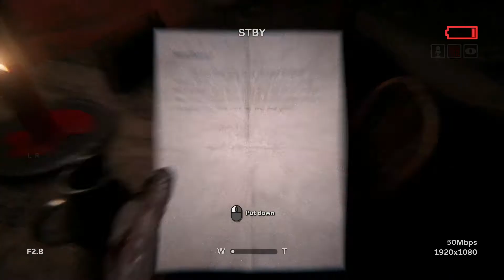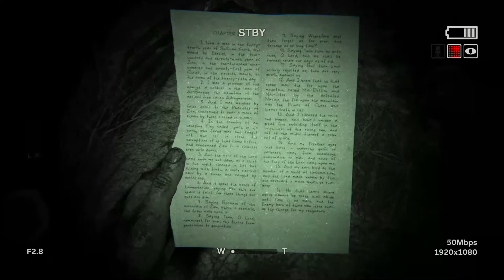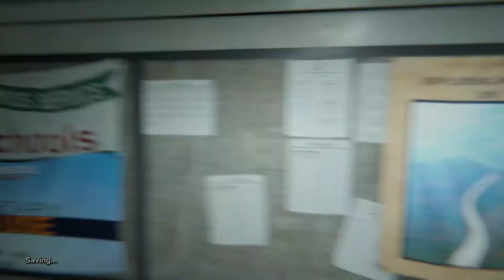Outlast 2 Gameplay: Chapter 3 - Lamentations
Join me as we explore the terrifying world of "Outlast"! Navigate through the eerie Mount Massive Asylum armed only with a camera to uncover its darkest secrets. Encounter chilling inmates, solve puzzles, and survive deadly encounters in this intense horror adventure.

🎮 Game: Outlast 2
🔍 Genre: Survival Horror
🔗 Developer: Red Barrels
📅 Release Date: 25 Apr, 2017

Experience fear firsthand as we delve into the immersive world of "Outlast," where every shadow hides a new terror and every corner holds a potential threat.